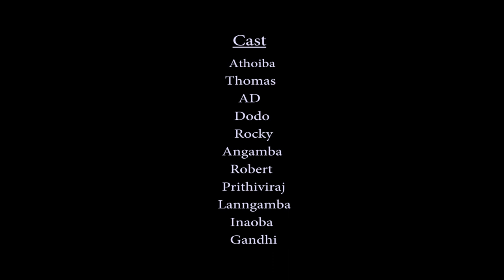Nakhoisu|| short fight video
Yaifare